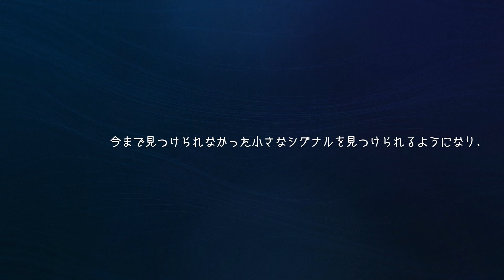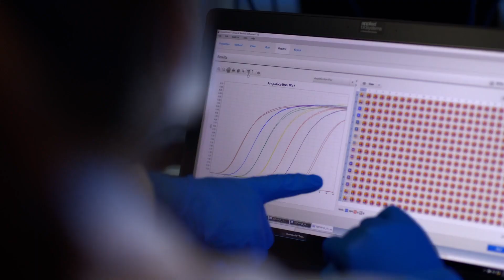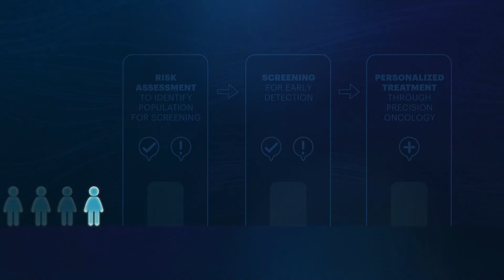【日本語字幕】もし、もっと早くママのがんが分かったら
ミレックサスは、RNAによる疾患の早期診断によって多くの命を救うことを目的としたシンガポールに本社を置くバイオテクノロジー企業です。がんリスクスクリーニング検査に関連資料のダウンロードはこちら↓